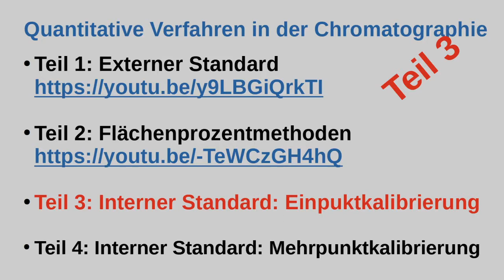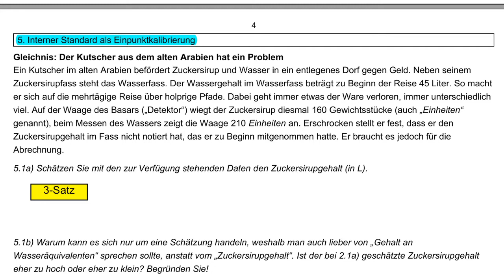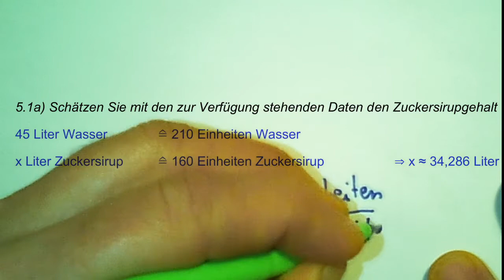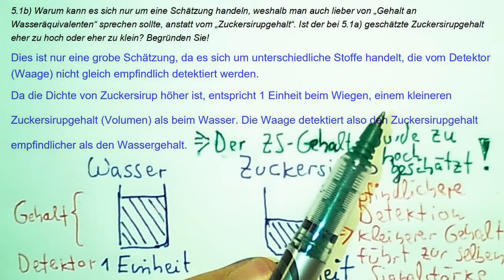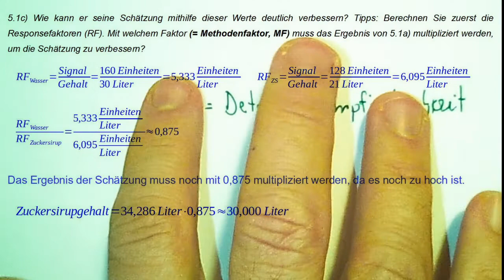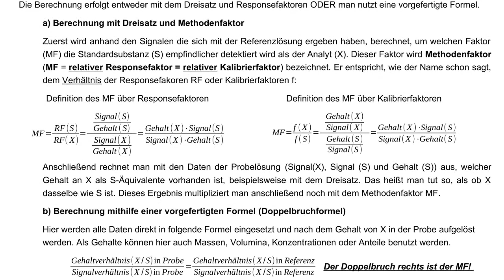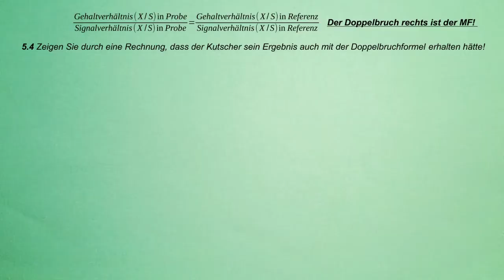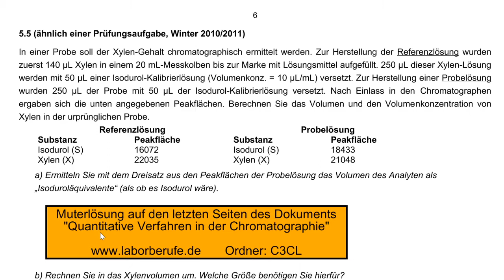Quantitative Verfahren Chromatographie Teil 3: Interner Standard (als Einpunktkalibrierung)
Unterrichtsähnliches Lernvideo zur Quantifizierung in der Chromatographie mittels einem Internen Standards (in der Variante einer Einpunktkalibrierung). Zielgruppe: Auszubildende in den Laborberufen (Chemielaboranten, CTAs) aber auch Studierende.

Das Lernvideo bespricht ein Lernskript/Arbeitsblatt zum Internen Standard, das (Ordner: C3CL) *frei heruntergeladen werden kann. Titel: "Quantitative Verfahren in der Chromatographie". Hier: Besprechung des Abschnitts 5.